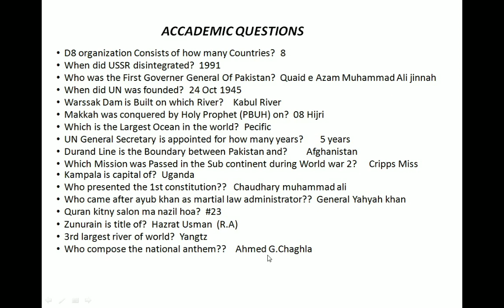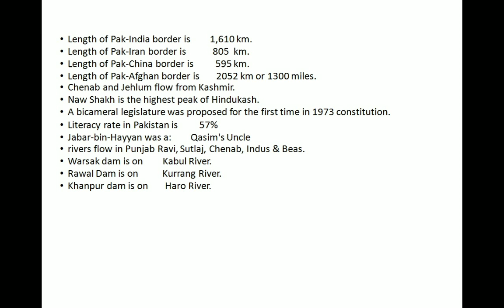Academic Test Preparation of PMA L/C (Part 1) || Pakistan Army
These are the questions that have come up in the previous PMA L/C Academic tests. This video will be very helpful to you guys.

Covered topics :
1- pakistan army academic test preparation
2- academic test of Pakistan army
3- academic test of Pma L/C

Academic test preparation PMA l/c